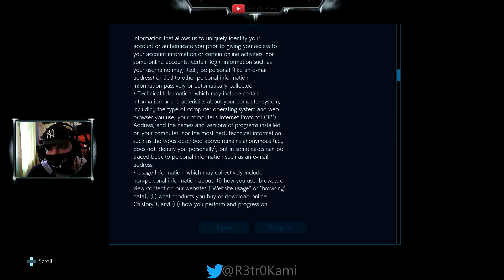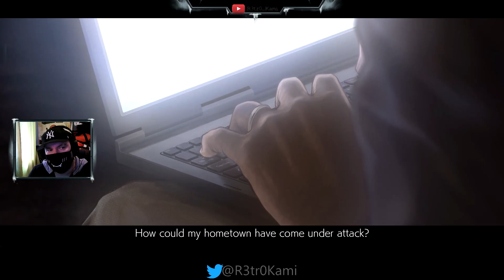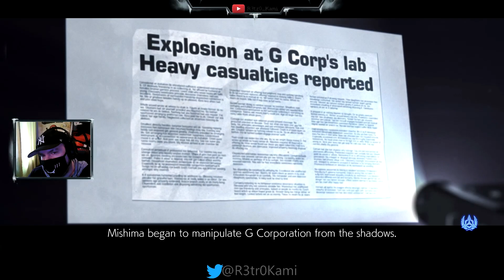My Random Gaming - Ep 25 - Tekken 7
I just lover Tekken. Nough said. Enjoy the video!

What I'm doing:
- Selecting a random game in my collection
- Playing about 20-30 minutes with cutscenes
-Talking random shit that's not even funny
-Dying a lot (but who cares?)